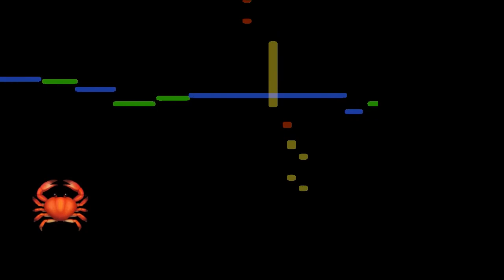Phrygian (Hopping-Crab) Boogie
Dance like you mean it, Crab!